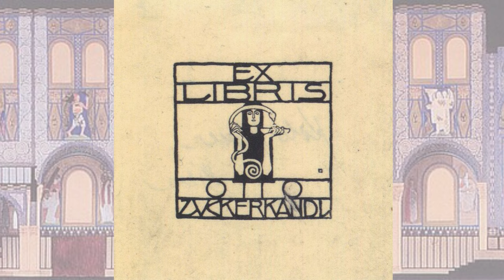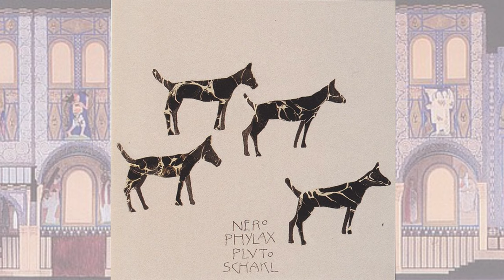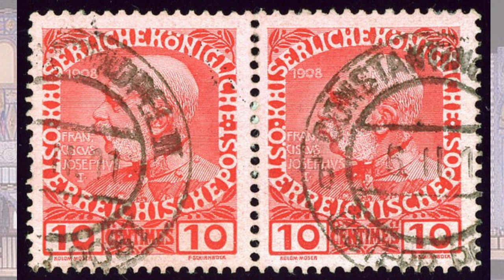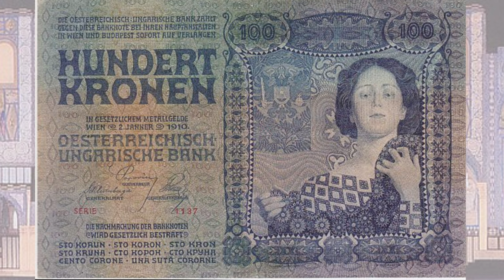KOLOMAN MOSER Vienna Secession movement and a co-founder of Wiener Werkstätte.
Koloman Moser, a luminary figure of the late 19th and early 20th centuries, was a multifaceted artist and designer whose contributions left an indelible mark on the worlds of art, architecture, and decorative arts. Born on March 30, 1868, in Vienna, Austria-Hungary (now Austria), Moser's life and artistic journey were characterized by innovation, creativity, and a relentless pursuit of beauty and functionality.
The turn of the 20th century marked a period of significant change and innovation in the arts and culture of Europe. Moser was at the forefront of these developments and played a crucial role in founding the Vienna Secession in 1897, a radical artistic movement that sought to break free from the constraints of traditional academic art. Under Moser's leadership, the Vienna Secession became a hub for progressive artists who aimed to challenge established norms and create art that was fresh, modern, and relevant. The Secessionists rejected the historicism of the past and embraced new forms of expression, including symbolism, art nouveau, and Jugendstil.
Moser's paintings are characterized by their harmonious compositions and vibrant use of color. He often depicted scenes from everyday life, portraits, and landscapes, infusing them with a sense of serenity and elegance. One of his notable works, "Portrait of a Lady" (c. 1900), exemplifies his skill in capturing the essence of his subjects through a careful balance of form and color.